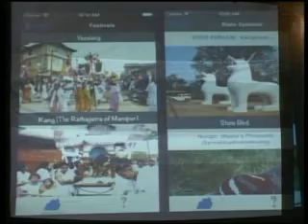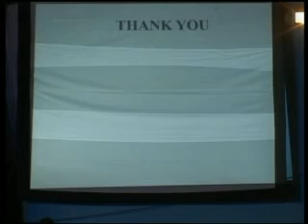Manipur Sangai Festival 2013 Day 10 Cultural Evening Part 2